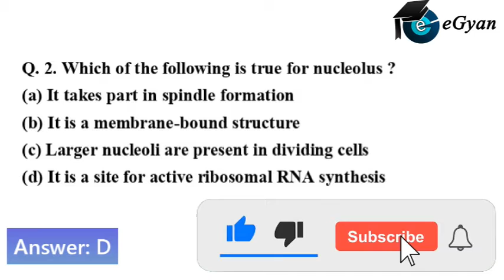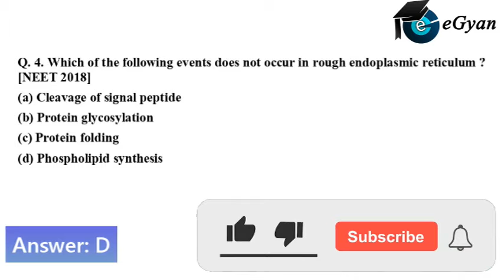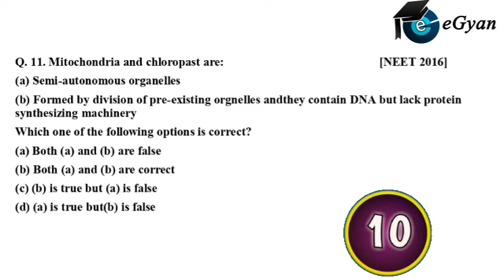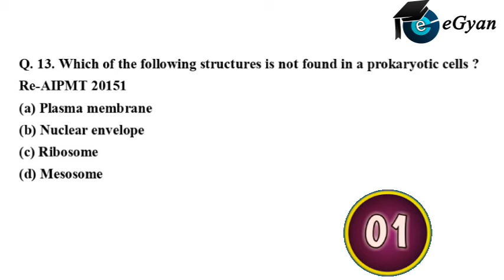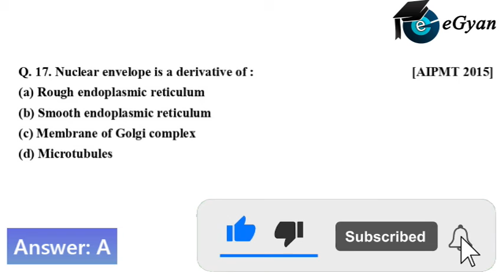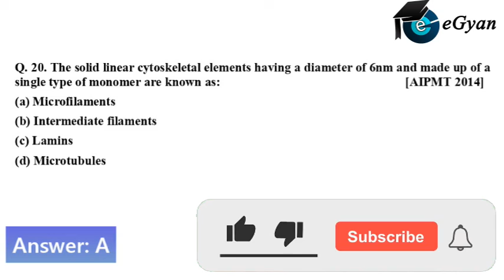NEET Biology | Daily Practice Quiz | 20 Question in 5 Minute | NEET 2022 23 | eGyan NEET | Tribhuwan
NEET Biology | Daily Practice Quiz | 20 Question in 5 Minute | NEET 2022- 23 | Part 29 | eGyan NEET | Tribhuwan

Practice 20 Questions in 5 Minutes only. This is the fast way of practicing questions for better preparation for NEET 2022 and 2023. If you want to score 360 out of 360 in biology then it is must to practice question in addition to theory so remain in touch with us and subscribe to our channel.

eGyan NEET is a free YouTube channel which helps all NEET aspirants in their NEET preparation. eGyan NEET has highly qualified educators with a focus on guiding the student in their preparation along with keeping them motivated throughout. Our experts are committed to giving the best guidance for NEET 2022 preparations by analysing the crucial needs of the students who want to crack the entrance exam and get through NEET.